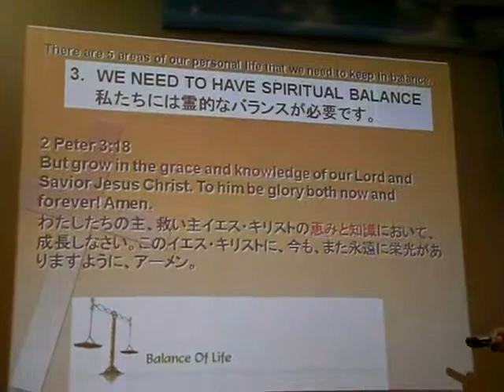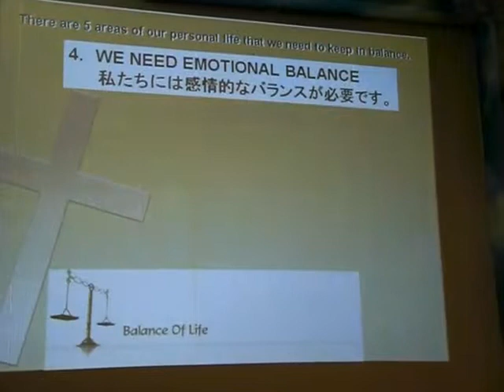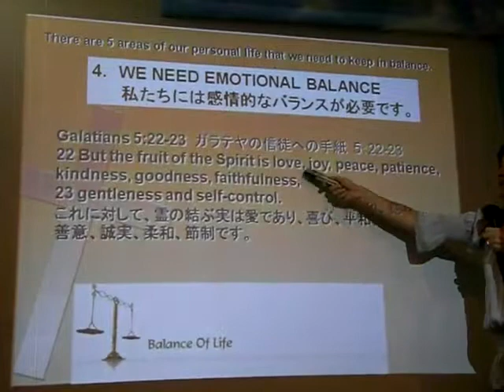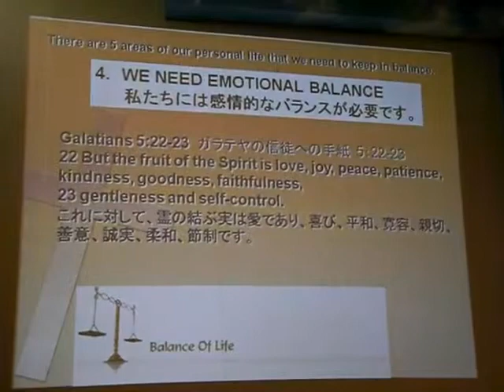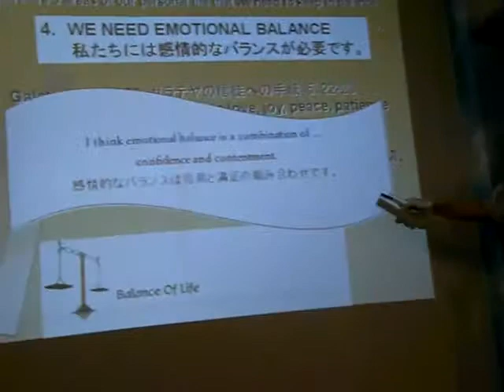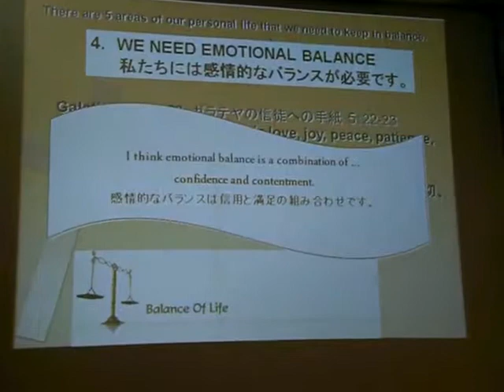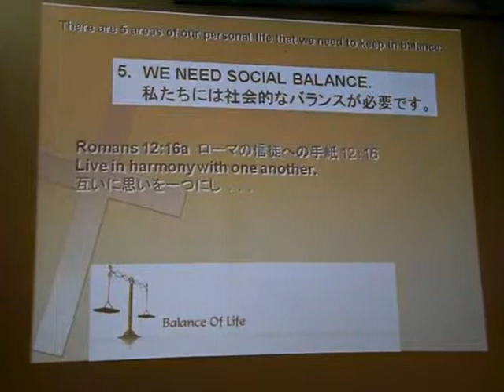BALANCE OF LIFE - Sis.Cathy Kimura Part 4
We neeed to emotional balance.
But grow in the grace and knowledge of our Lord and Savior Jesus Christ.To him be glory both now and forever!Amen.